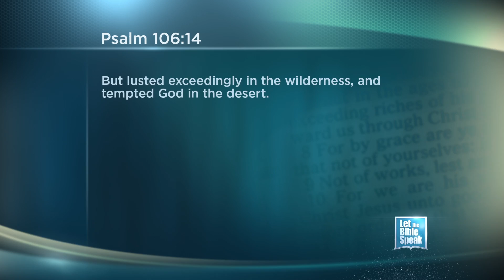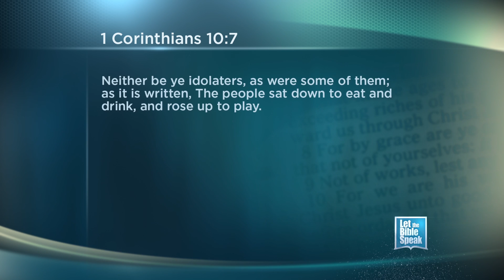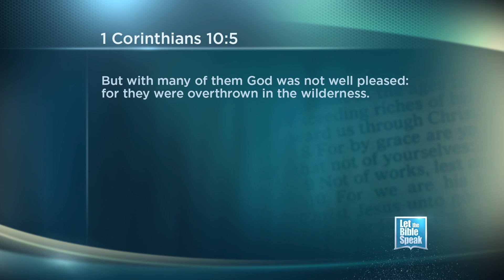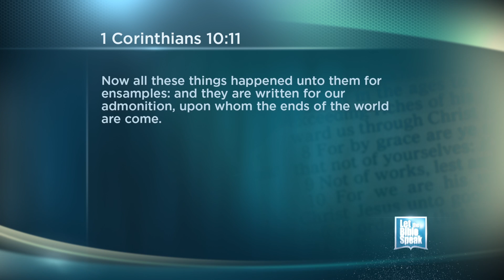LET THE BIBLE SPEAK - Lessons From The Old Testament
Living on this side of the cross does not make the Old Testament irrelevant and unimportant to the Christian! The Apostle Paul tells us there are some critical lessons for us from these 39 books. We look at four of them in this broadcast of Let the Bible Speak.